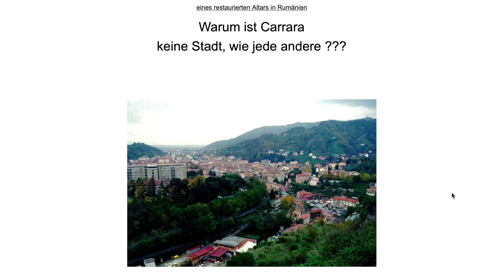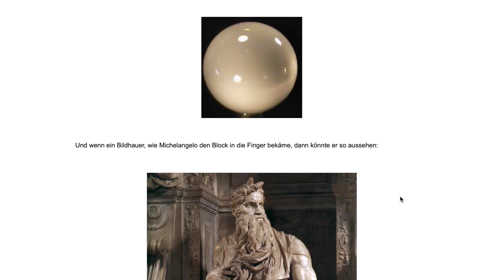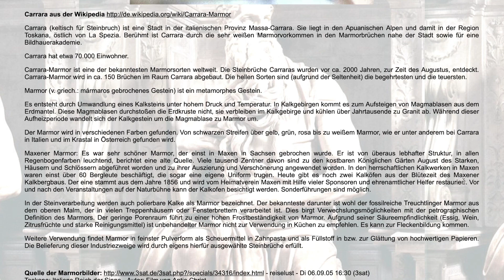Rätsel: Warum ist Carrara keine Stadt, wie jede andere ???